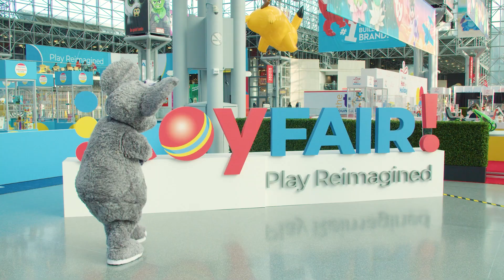Toy Fair 2023: Day 2 Recap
Students pack the show floor at Toy Fair excited about all the opportunities the industry has to offer!